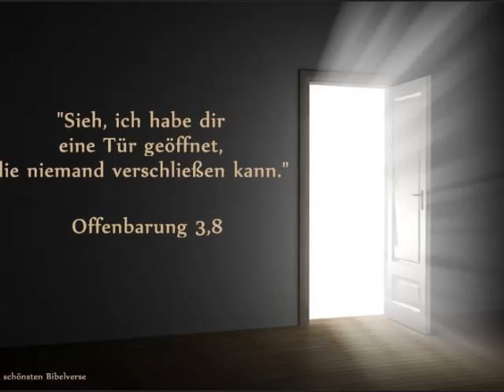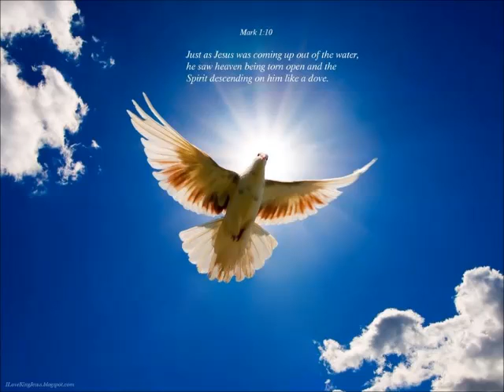01 Chor - Awen Ketne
01 Chor - Awen Ketne
Gemeinde Leben & Licht Köln